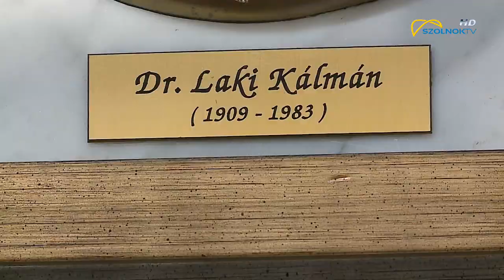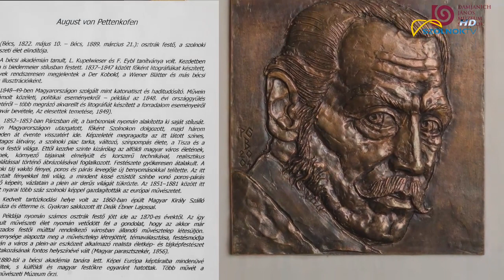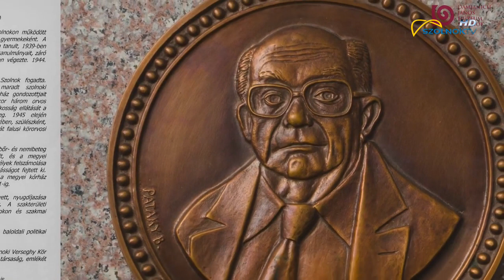Szolnoki pantheon video 2021.02.26.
Videófilm mutatja be a Szolnoki Pantheonban kiállított szolnoki, vagy Jász-Nagykun-Szolnok megyei szaktekintélyeket. A Damjanich János Múzeum különleges kiállítása a pandémia miatt nem látogatható, ezzel a virtuális sétával azonban bárki számára megtekinthető. A Magyar Kultúra Napajára készült film a múzeum honlapjára és a legnépszerűbb videómegosztó oldalra is felkerült.